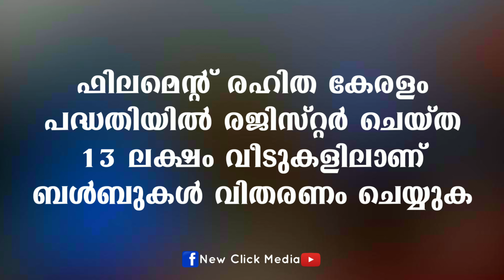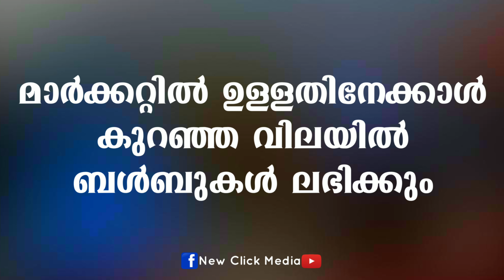13 ലക്ഷം വീടുകളിലേക്ക് 1 കോടി LED ബൾബുകൾ | KSEB LED BULB KERALA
13 ലക്ഷം വീടുകളിലേക്ക് 1 കോടി LED ബൾബുകൾ | KSEB LED BULB KERALA

LED ബൾബുകൾ ഉടൻ വീടുകളിലേക്ക്..!

ഫിലമെന്റ് രഹിത കേരളം പദ്ധതിയുടെ ഭാഗമായുള്ള എൽ ഇ ഡി ബൾബുകൾ വൈകാതെ കേരളത്തിലെ ഓരോ വീടുകളിലുമെത്തും. കാര്യക്ഷമമായ ഊർജ്ജ ഉപയോഗത്തിലൂടെ ഊർജ്ജ ലഭ്യത ഉറപ്പാക്കുന്നതിനുള്ള കേരള സർക്കാരിന്റെ കർമ്മ പദ്ധതിയായ ഊർജ്ജ കേരള മിഷന്റെ ഭാഗമാണ് ഫിലമെന്റ് രഹിത കേരളം പദ്ധതി. കേരളത്തിലെ എല്ലാ വീടുകളിലെയും സി എഫ് എൽ, ഫിലമെന്റ് ബൾബുകൾ എന്നിവയ്ക്ക് പകരം ഊർജ്ജക്ഷമവും പരിസ്ഥിതി സൗഹൃദവുമായ എൽ ഇ ഡി ബൾബുകൾ നല്കുന്ന ബൃഹദ് പദ്ധതിയാണ് ഫിലമെന്റ് രഹിത കേരളം. കെ എസ് ഇ ബിയും എനർജി മാനേജ്മെന്റ് സെന്ററും സംയുക്തമായാണ് ഈ പദ്ധതി നടപ്പാക്കുന്നത്.

എൽ ഇ ഡി ബൾബ് വിതരണം സംബന്ധിച്ച ആസൂത്രണ യോഗം ഇന്ന് തിരുവനന്തപുരം വൈദ്യുതി ഭവനത്തിൽ നടന്നു. വിതരണവിഭാഗം ഉന്നത ഉദ്യോഗസ്ഥർ യോഗത്തിൽ പങ്കെടുത്തു.

ഫിലമെന്റ് രഹിത കേരളം പദ്ധതിയിൽ രജിസ്റ്റർ‍ ചെയ്ത 13 ലക്ഷം വീടുകളിലാണ് ബൾ‍ബുകൾ‍ വിതരണം ചെയ്യുക. ഒരു കോടി ബൾ‍ബുകൾ‍ വിതരണം ചെയ്യാനുള്ള നടപടിക്രമങ്ങൾ‍ പൂർ‍ത്തിയായിവരുന്നു. ആദ്യ ഘട്ടമെന്ന നിലയിൽ 21 ലക്ഷത്തോളം എൽ ഇ ഡി ബൾബുകൾ കെ എസ് ഇ ബിയുടെ സംസ്ഥാനത്തുടനീളമുള്ള സ്റ്റോറുകളിലെത്തിക്കഴിഞ്ഞു.